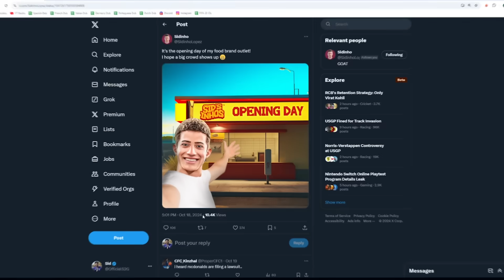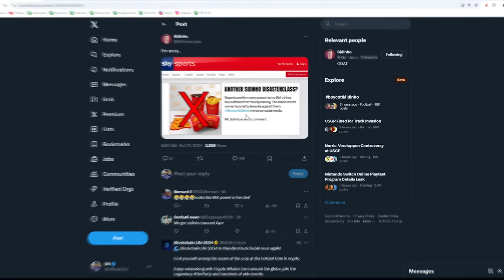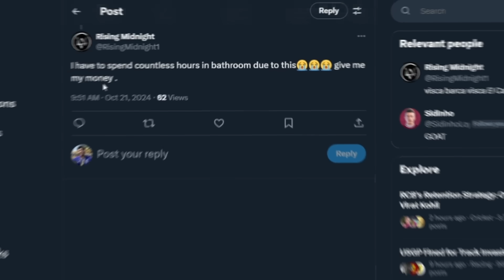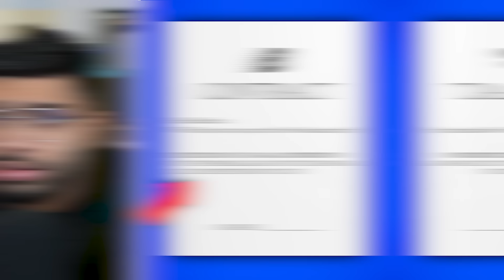I Got Invited to the Ballon d’Or Ceremony…